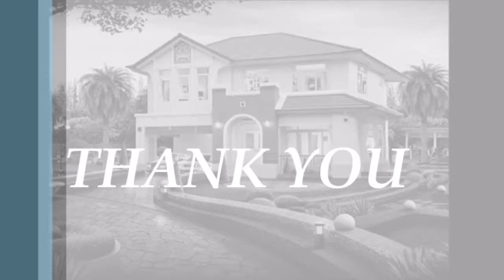concept house three bedrooms and two-car garage